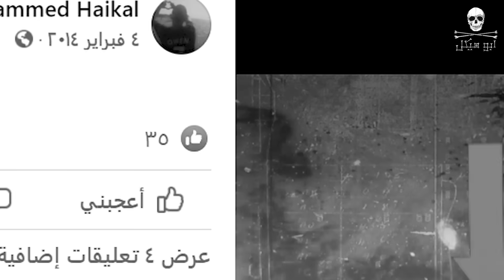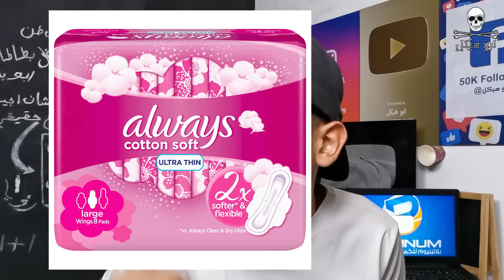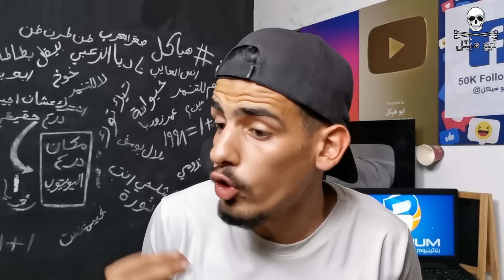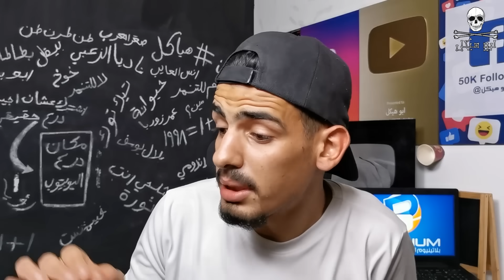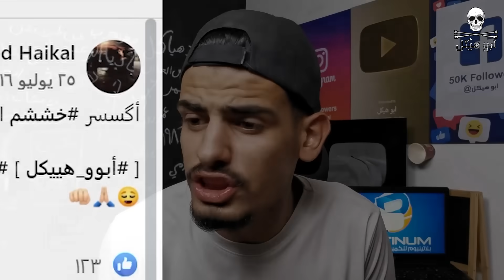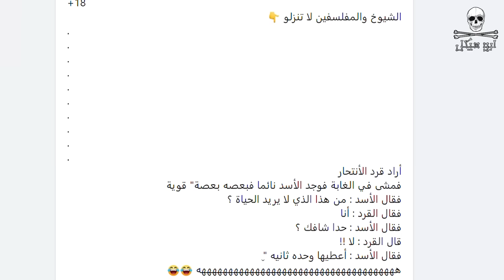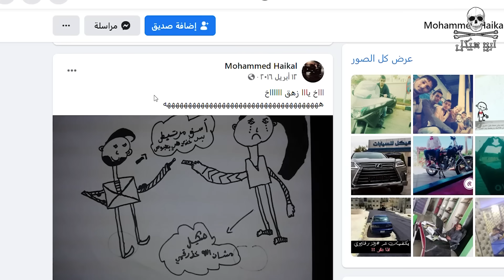فضيحة ابو هيكل !!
في هذا الفيديو بكتشف حساب فيس بوك قديم الي لأكتشف الفضايح الي فيه لدرجة اني لقيت صورة فيها بكون شبه ساهر منذر Saher Monther
وعدى عن رسوماتي الرائعة وبوستاتي الجميلة .

او ابحث عن ( mo.haikal98 )

هياكل​_للمليون​​​​​​​​​